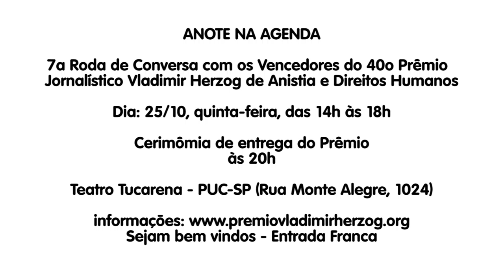Gilmar, da Rádio Peão Brasil, convida para Roda de Conversa do 40º Prêmio Vladimir Herzog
Comissão julgadora do Prêmio Jornalístico Vladimir Herzog de Anistia e Direitos Humanos anunciou vencedores de sua 40ª edição, reconhecendo trabalhos que valorizam a democracia e os direitos humanos.

A premiação, que conta com o apoio do Centro de Informação das Nações Unidas para o Brasil (UNIC Rio) e de outros parceiros, é considerada uma das mais importantes do jornalismo brasileiro.

Todos os vencedores e homenageados serão premiados em cerimônia no Tucarena, em São Paulo, no dia 25 de outubro. O evento é aberto e gratuito.

Antes da premiação, a partir das 13h30, os jornalistas vencedores participam de uma roda de conversa. O evento é gratuito e tem objetivo de discutir os bastidores das reportagens escolhidas, tendo como público-alvo estudantes e estudiosos do jornalismo. Mais